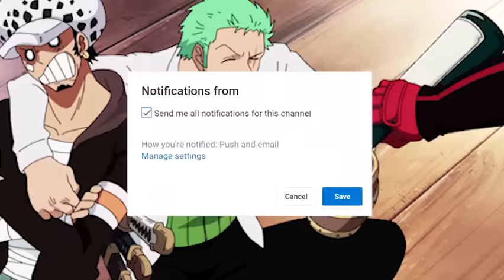Kematian Kaido Akan Menjadi Penentu Arc Selanjutnya! Kaido Akan Benar-benar Tewas dalam Arc Wanokuni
video ini berisi teori tentang kematian kaido akan menjadi penentu arc selanjutnya, kaido akan benar-benar tewas di arc wanokuni

"Shambles"

Thanks To: Eiichiro Oda | Shueisha | Toei Animation